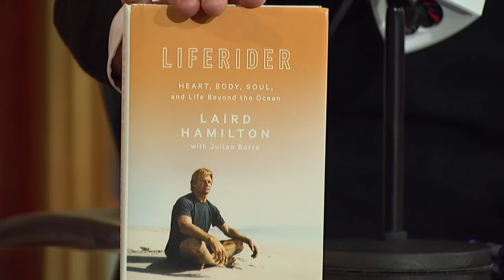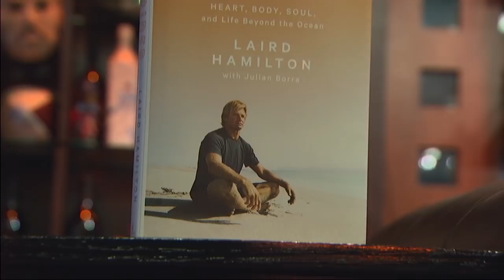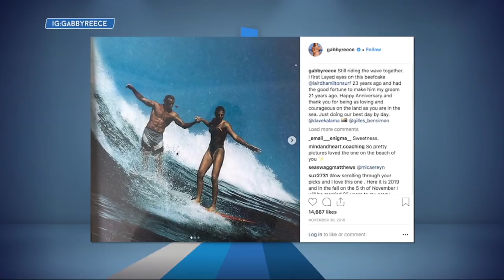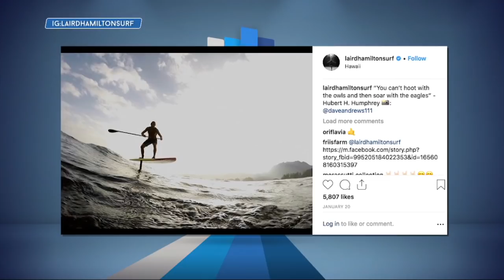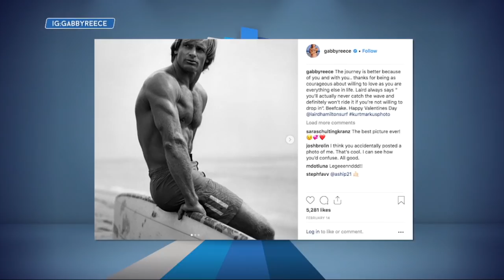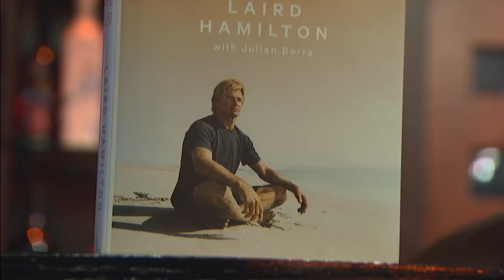Gabby Reece & Laird Hamilton Talk XPT Training & More w/Rich Eisen | Full Interview | 3/26/19